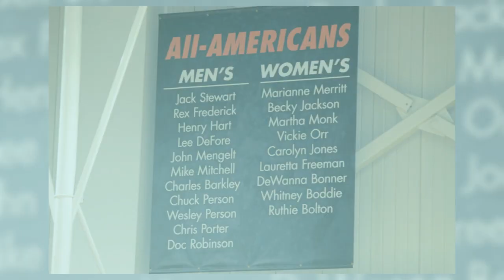Lewis, Jackson, Wilson Family Trip 2018 - Atlanta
Family Reunion 2018